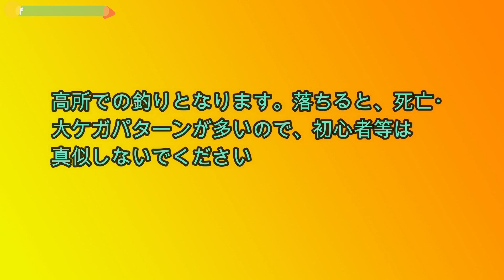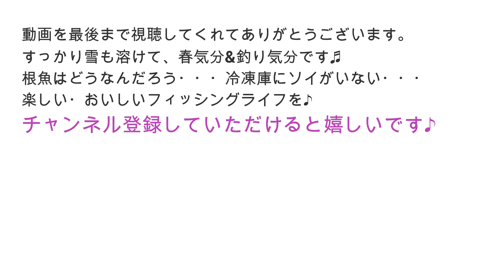【釣り】カレイ４種釣・北海道・デカクロガシラ・マガレイ等・開幕：2023年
【釣り】カレイ４種釣・北海道・デカクロガシラ・マガレイ等・開幕：2023年3月中旬

カレイの４種釣りをしてきました（クロガシラ・マガレイ・スナガレイ・カワガレイ）。

●ホッケの釣り方（北海道日本海：場所・ポイントについて）の動画リンクです

●コマセの使い方動画　PART1はこちらです（ホッケ・ニシン・サバ・イワシ等）

●魚料理動画

★お仕事・広告等のご相談は下記メールにてお問合せください